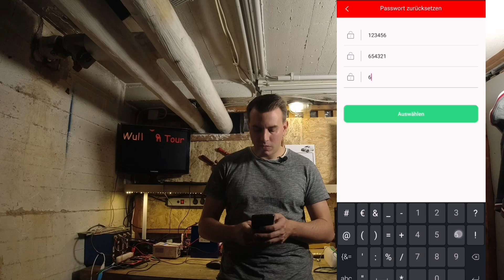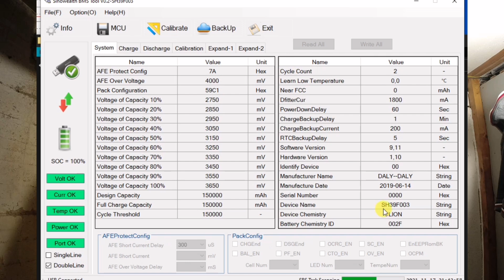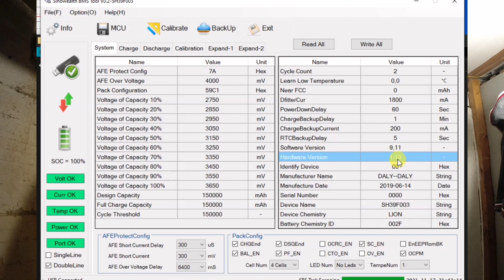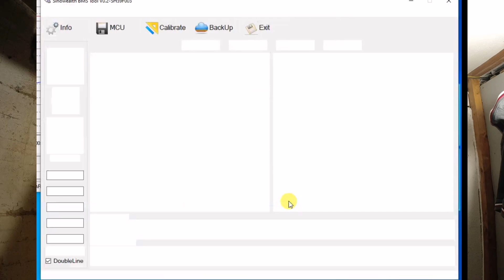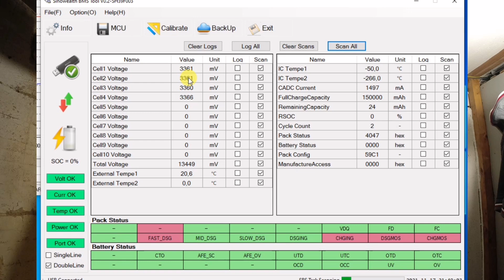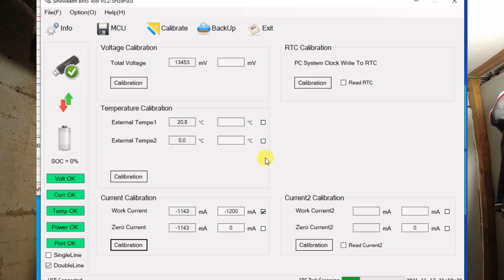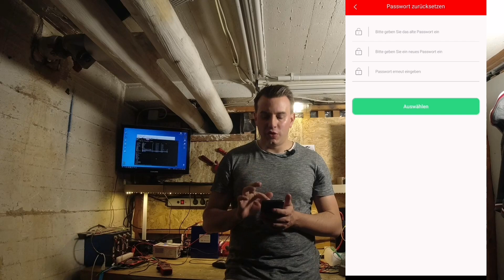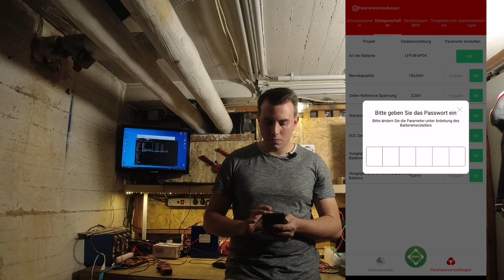Daly BMS 4s Firmware-Update, Last Kalibration und Defektes BMS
Wir machen einen Firmware-Update auf einem DalyBMS mit dem Board SH39F003. Dabei stellen wir fest, dass das BMS Defekt ist und wir Kalibrieren die Lastanzeige (Ampere).

🔋Zellen🔋 (aus Chinalager):
LiFePo4 Zellen 280Ah
LiFePo4 Zellen 120Ah
LiFePo4 Zellen 50Ah

🔋Zellen🔋 (aus DeutschenLager):
LiFePo4 Zellen 280Ah
LiFePo4 Zellen 200Ah
LiFePo4 Zellen 120-176Ah
LiFePo4 Zellen 90-125Ah

🔌Batterie Management System🔌:
JBD BMS
Daly BMS (DeutschesLager)
Daly BMS inkl. Temperaturfühler und Bluetooth, 3s-24s, 30A-250A Ohne Lüfter
Daly BMS inkl. Temperaturfühler und Bluetooth, 3s-24s, 80A-500A mit Lüfter
Daly BMS Zubehör

Active Balancer

🛠Werkzeug🛠
Kapazitätstester (Lastwiderstand)
Zellen Innenwiderstand Messen
Zellen Innenwiderstand Messen

📷Filmequipment📷:
Kamera und Video Verarbeitung
Kamera DJI
DJI Gehäuse
DJI Adapter
Mini Stativ

Oder einfach bei Amazon über diesen Link Shoppen: